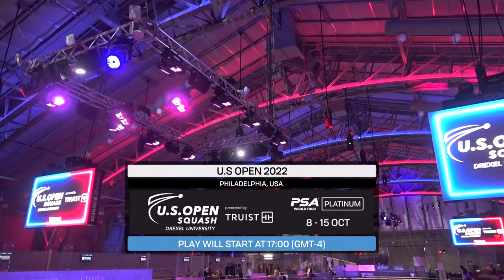🇪🇬 El Tayeb v Perry 🏴󠁧󠁢󠁥󠁮󠁧󠁿 | U.S Open 2022 | FREE LIVE MATCH!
Nour El Tayeb battles Sarah-Jane Perry for a place in the quarter finals at the U.S. Open. Watch it for FREE here!